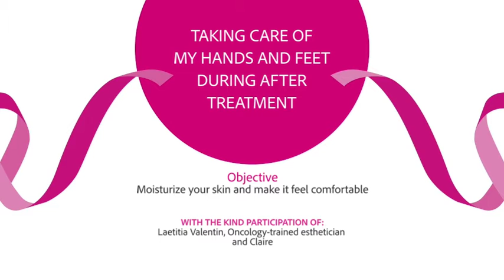Taking care of my hands and feet during and after treatment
Dry and sensitive skin is an unsettling event that you may have to face during breast cancer.
In this video, learn about some tips on how to keep your hands and feet soft and moisturized.